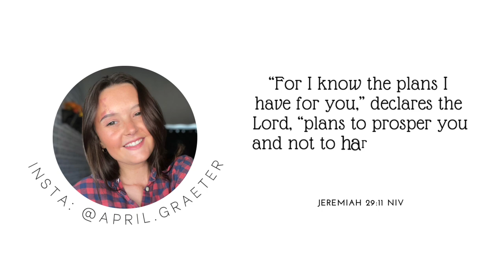Mobile Home Clean With Me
⚡️“Live a
life filled
with love,
following the
example of Christ.”
••EPHESIANS 5:2••

✨My Stick Vacuum: Shark Wandvac WS632 Stick Vacuum Cleaner
✨My Yeedi Vacuum

☆Filming & Editing →
My Camera
Editor: IMovie

☆If you’re new, hi🤗 my name is April I’m a SAHM & Wife, we live in a single wide mobile home in south Mississippi! I greatly appreciate you stopping by and hope you stay a while! I enjoy talking to you all and making new friends! Have a blessed day!✨